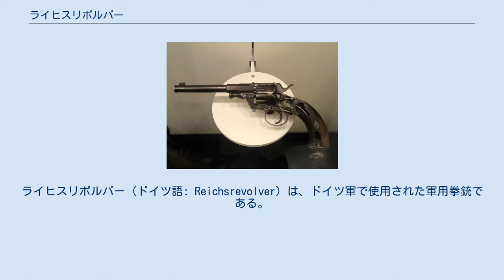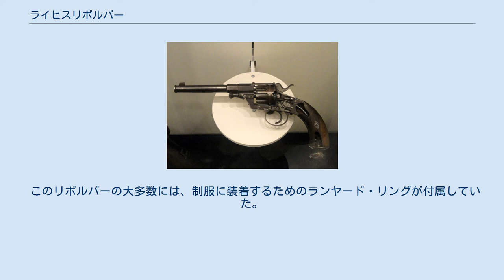ライヒスリボルバー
ライヒスリボルバー（ドイツ語: Reichsrevolver）は、ドイツ軍で使用された軍用拳銃である。
ドイツ統一の前後に旧諸邦が使用していた雑多な種類の拳銃を統合するため、1879年に制式化された。
後継は1908年のルガーP08拳銃。
 M/79とM/83の相違点は、銃身長のみである。
M/79（Modell 1879）は181mm、M/83（Modell 1883）は117mmの銃身だった。
設計は旧式だったものの、この兵器は極度に頑丈であった。
これらは第一次世界大戦中にもまだ使用されていた。
第二次世界大戦においても、後方の部隊では配備例が見られている。
 収集家にはM/79は「騎兵モデル」として、またM/83は「士官モデル」として呼ばれているが、これらは公式呼称ではない。
 二種ともにシングルアクションで作動し、一部材のフレームで作られ、排莢機構の無い6発発射の回転式拳銃である。
口径は国産の10.6x25mmR弾頭に中程度の長さの薬莢を付けており、寸法と威力は当時の.44ロシアン弾に相当する。
装薬には黒色火薬が用いられた。
 装弾は拳銃の右側面に設けられたゲートを介して行なわれ、また回転弾倉はハーフ・コック状態に撃鉄を起こすことで開放された。
空薬莢を除去するには、中央軸のピンを引くことで回転弾倉を取り外し、それから手で薬莢を除去することで行えた。
しかし実際には、弾薬ポーチに保管されている別個の小型ロッドがあり、これが回転弾倉を外すことなく薬莢を押し出すために用いられていた。
本銃の側面には、リボルバーには珍しい安全レバーが設けられていた。
 このリボルバーの大多数には、制服に装着するためのランヤード・リングが付属していた。
 ^ Nigel Thomas (2012). The German Army in World War I (1): 1914-15. Osprey Publishing. p. 17. ISBN 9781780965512 ^ Jeff Kinard (2003). Pistols: An Illustrated History of Their Impact. ABC-CLIO. pp. 147-148. ISBN 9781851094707